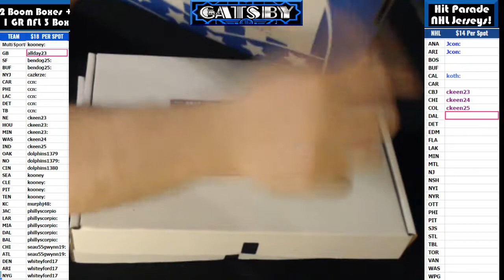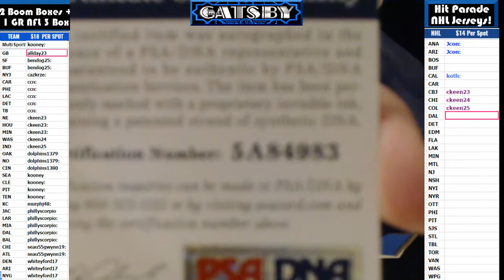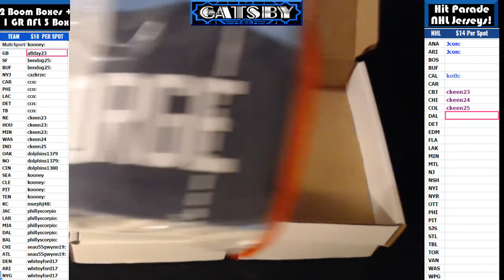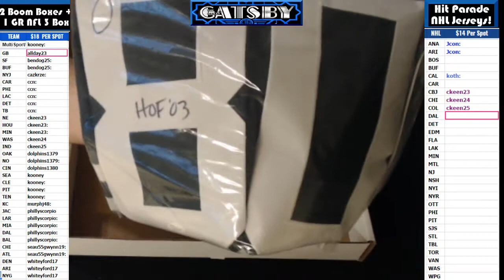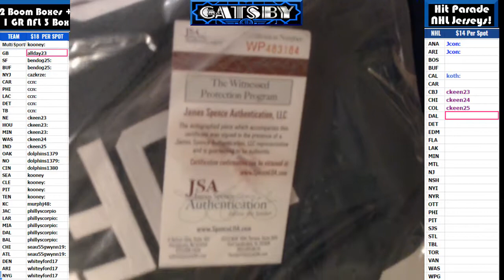2017 05 11 2 Boom Boxes Eddie George, James Lofton, 1 Gold Rush Jadaveon Clowney